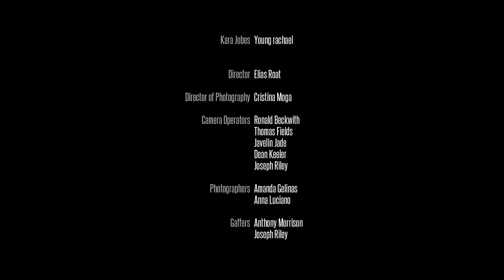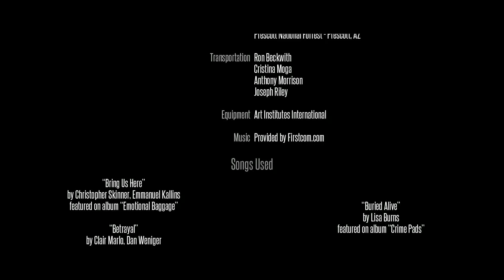"Rachael"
A short film directed, shot, and edited by Elias Roat. Produced by Cristina Moga. Starring Taylor Enzweiler, Ricardo Andres, Brenda Johnson, and Marjorie Hinton.